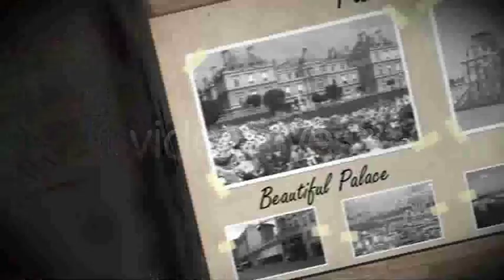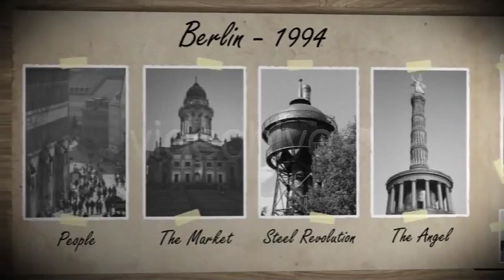Old Photo Album